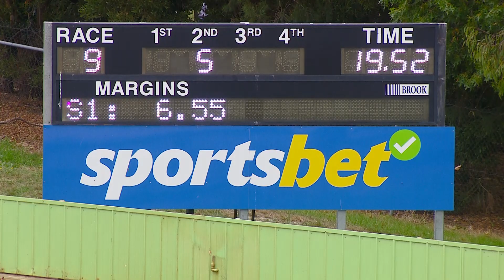HVL SUN 19 MAR 23 R9